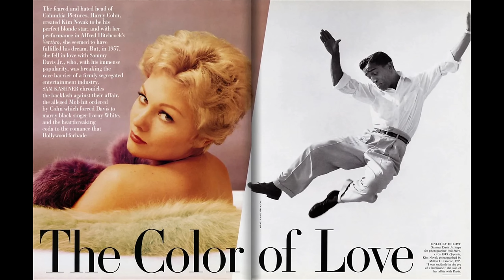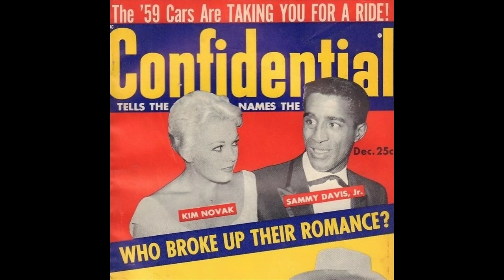Kim Novak RAN from Hollywood to SAVE herself!